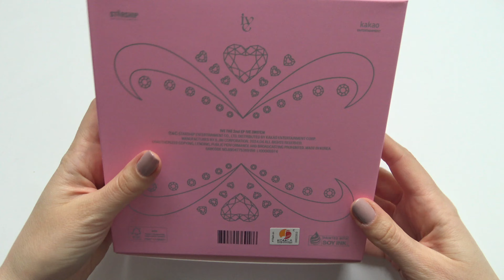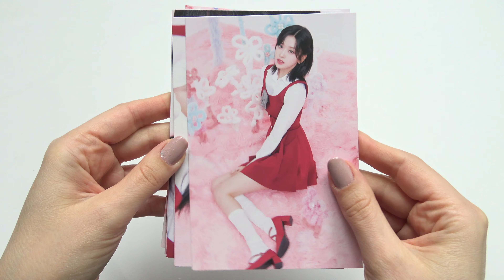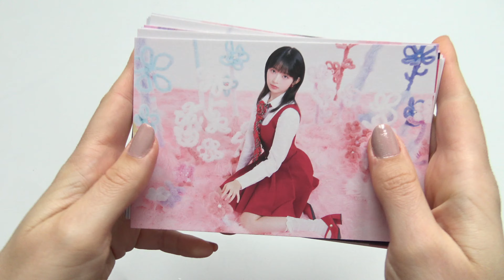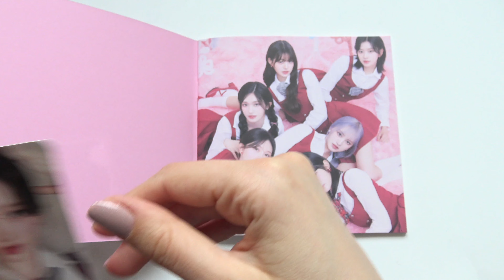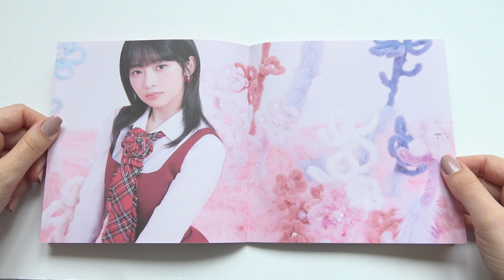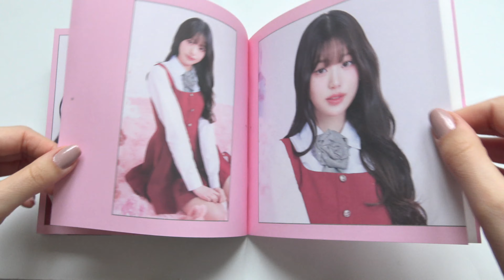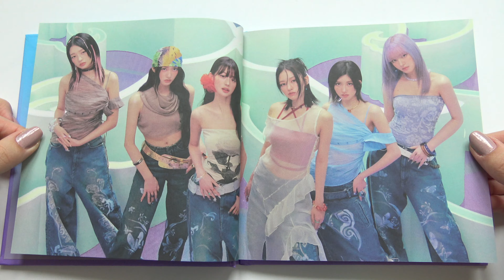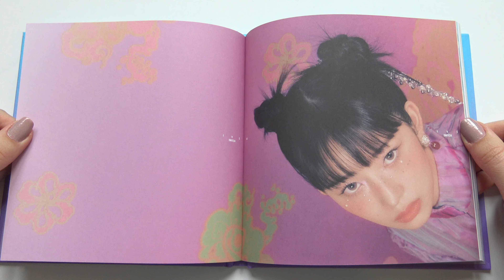[ASMR] Unboxing IVE 아이브 2nd Korean Mini Album IVE Switch (Loved IVE & Spin Off Edition)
Unboxing / ASMR / Review of IVE 아이브 Second Korean Mini Album (Vol.2) IVE Switch (Loved IVE & Spin Off Version).
Bought from Catchopcd.

The LOVED IVE version comes with a CD, Photobook, a random photo card, a postcard set and a sticker. First Press also comes with a PVC keyring.

The SPIN-OFF version comes with a CD, Photobook, a random photo card and a random folded heart card. First Press also comes with a random lenticular photo card and a random folded poster.

Tracks on the CD:
1. 해야 (HEYA)
2. Accendio
3. Blue Heart
4. Ice Queen
5. WOW
6. RESET